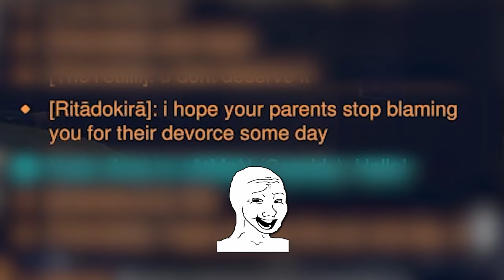THE OVERWATCH SUPPORT EXPERIENCE.EXE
Like and Sub to save a support main out there...
Friends In video:
Kemi
Zane
Zigs

Thank you all so much for watching! If you want even more day to day content make sure to check out the twitch streams (it might even help you grow a couple inches on your height too!)
💥Socials below!💥